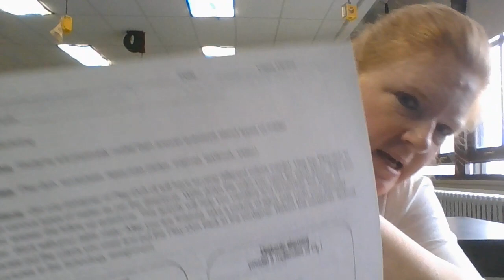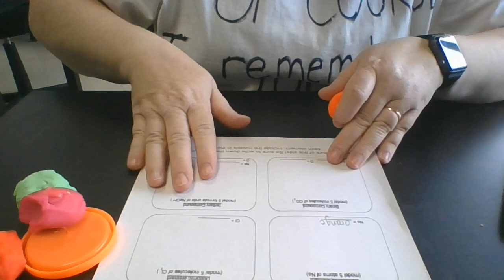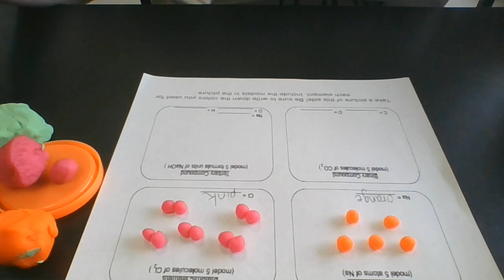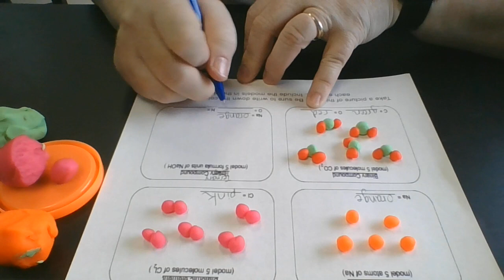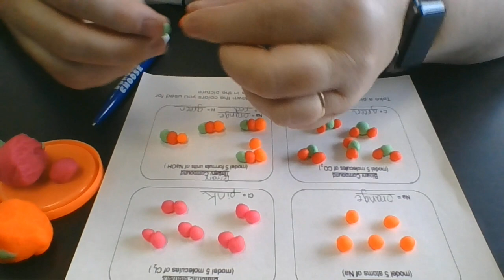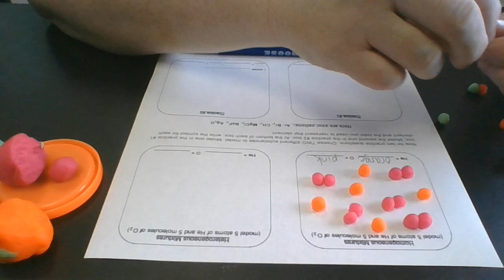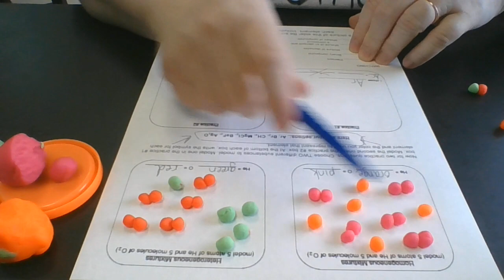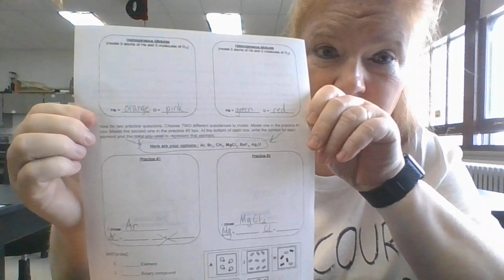Modeling Matter Activity: using Play-doh to model elements, compounds and mixtures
This video demonstrates, step-by-step, how to complete a modeling matter activity. Students use Play-doh to model atoms, molecules, formula units and mixtures. It's great kinesthetic reinforcement.